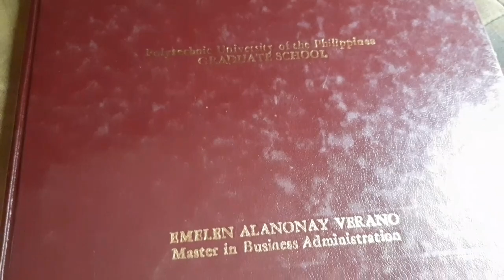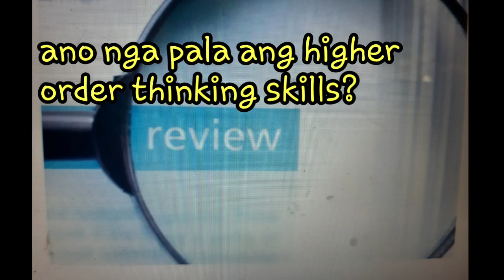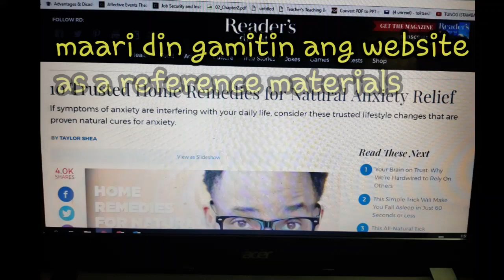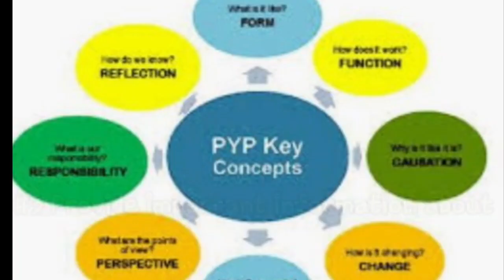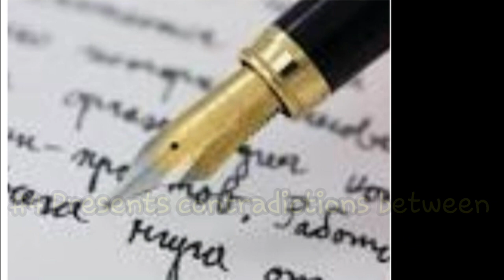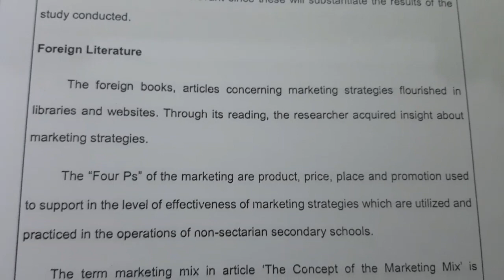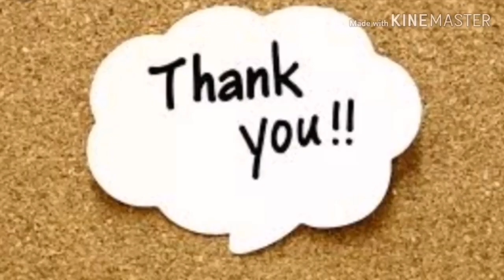Pagsulat ng Chapter 2 ng Research Paper/Thesis (Part 2)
This video helps to guide the students in writing literature review of chapter 2 in research paper.

Teacher Lhen